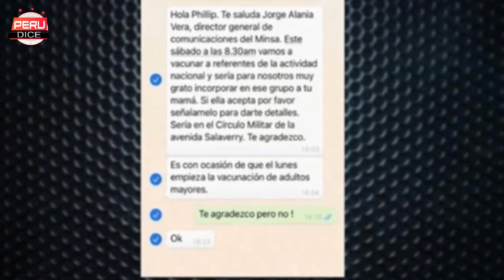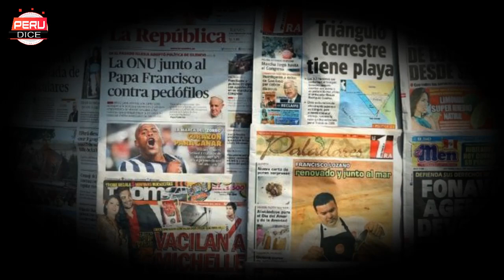DESPEDIDO director de comunicaciones del MINSA tras ofrecer V4CUNACI0N a la madre de Phillip Butters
El Ministerio de Salud separó de su cargo a su director de comunicaciones, Jorge Alania Vera, tras la denuncia por parte del periodista y conductor Phillip Butters, quien mostró unos chat de Whatsapp en donde el funcionario le ofrecía inoculaci0n para su progenitora.

El pasado jueves, Phillip Butters mostró durante su programa una captura de pantalla del chat entre él y el señor Alania Vera

Por su parte el ministro de Salud, Óscar Ugarte, dijo en entrevista con América Noticias que lo que había ocurrido era un malentendido. “Hemos recibido la información. En realidad, es un malentendido que lamentamos. Creo que una acción, digamos, bien intencionada; sin embargo se presenta como un problema de esta naturaleza. Esto está motivando que el señor Alania de un paso al costado para demostrar que no hay ninguna interferencia en ningún sentido”.